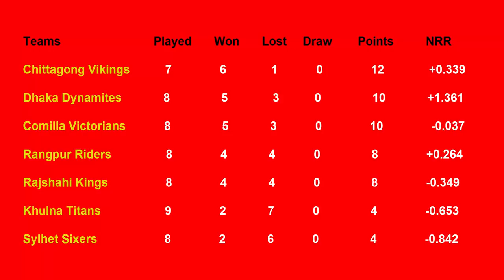BPL Points Table 2019 - Bangladesh Premier League (Part 14 (1/23/2019)